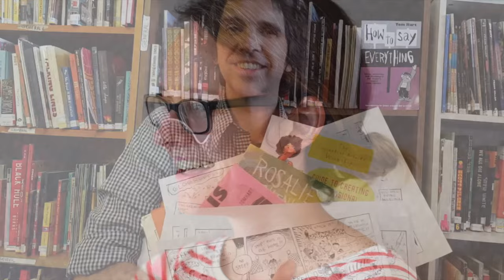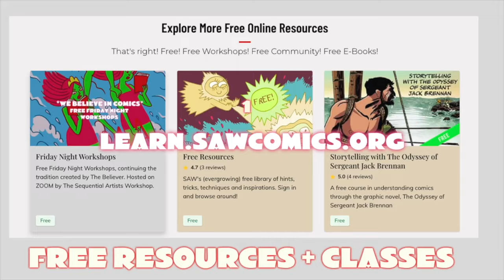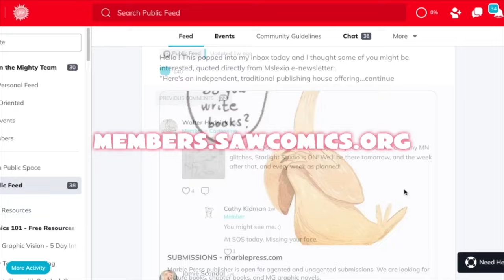How To Develop Your Comics Style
The Terrible Anvil Episode 13 - The Lazy Cartoonist's Guide to Developing Your Own Style

This week we talked STYLE!

How do you make your own artistic style? How long does it take? Do you need to stick to one at all?

We go over these questions and more as we unpack what role style plays in cartooning and our expectations around our work. We also revisit topics like moving past our inner critics, forging daily creative routines, and staying curious about the possibilities of our work. As always, a nice mix of philosophy and practicality!

Join us next week as we talk about STARTING OVER—both redoing projects that came to a halt, and getting started on a new project after finishing one!

You can watch the call live by joining the SAW FLOW + PUBLISH member group, where you'll also get access to a supportive community and expert guidance on getting your comics published!

💬ONLINE COURSES

💬COMMUNITY REMINDERS

You can find video archives of these workshops here: ➡️➡️

You can also join hundreds of people sharing their work at our free members site ➡️➡️

Recorded at SAW on Zoom, April 11, 2024